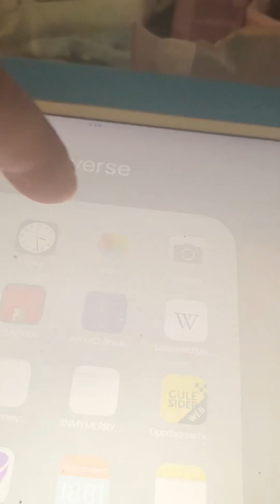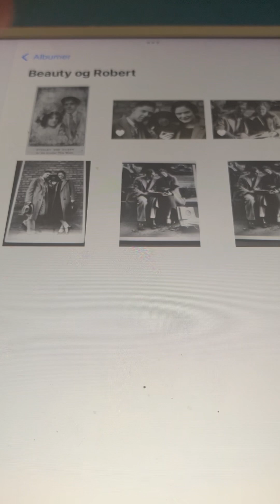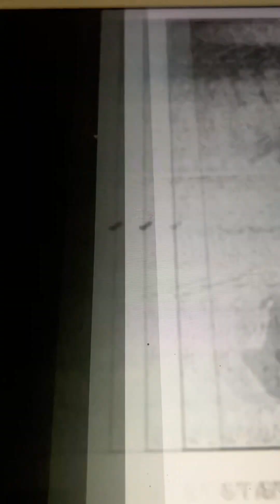Six feet of papa Aileen Stanley 1926